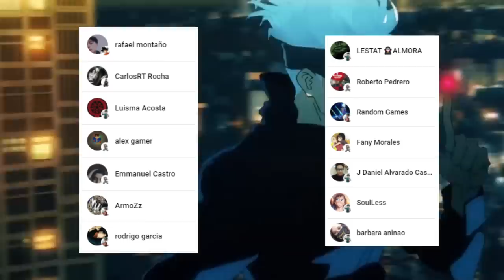YUTA y RIKA Superan sus LIMITES !!! 🤯💥 El NUEVO Hechicero Mas FUERTE !!! Jujutsu Kaisen 180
HOLA AMIGOS LES TRAEMOS UN NUEVO VÍDEO ESTA VEZ LA  REVIEW DEL MANGA 180 DE JUJUTSU KAISEN, DONDE VIMOS INCREÍBLES MOMENTOS SOBRE TODO EL MAXIMO PODER DE YUTA, DEJENME SU OPINIÓN EN LOS COMENTARIOS.